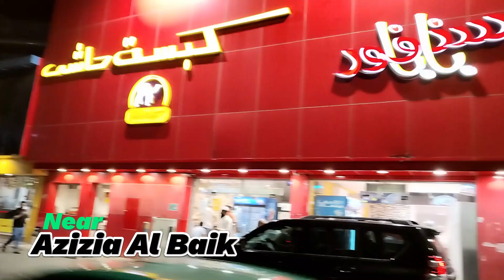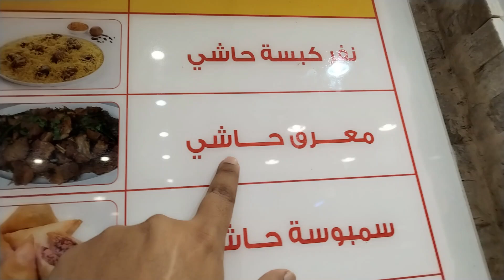Camel Meat in Makkah | Mandi Restaurant in Makkah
🌟 Where to Find Camel Meat in Makkah Near Haram ? 🌟

Many of my friends always ask, "Where can I taste camel meat when I come to Makkah with my family?" Well, in this video, I take you to one of the best restaurants in Makkah near Haram that specializes in camel meat dishes.

Join me as I explore this unique culinary experience at Kapsa Hashi, a must-visit restaurant offering an extraordinary dining adventure. I'll review their famous camel kapsa, a delightful dish reminiscent of camel biryani. This place is perfect for a family outing, offering a once-in-a-lifetime camel feast that everyone will enjoy!

📍 Location: This Camel Meat Restaurant in Makkah is conveniently located near the iconic Al Baik Makkah, right next to Sidky Street, one of the famous landmarks during the Hajj season. You can reach this restaurant by taxi within 10 minutes from the Haram area.

Our channel also covers the best foods & restaurants in Makkah and Madina, hotel tours, and provides the latest Hajj and Umrah updates.

Join me in diving into the delicious world of camel meat together!